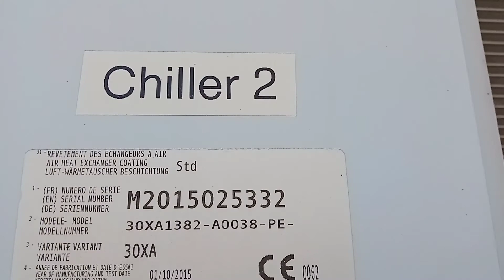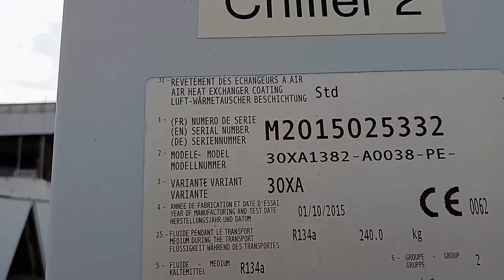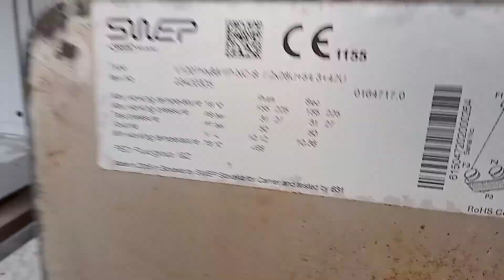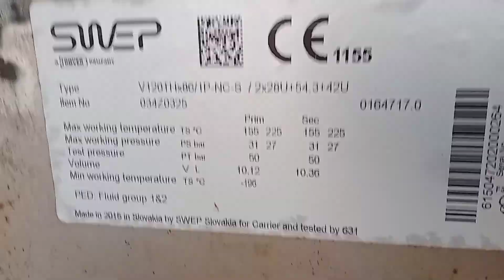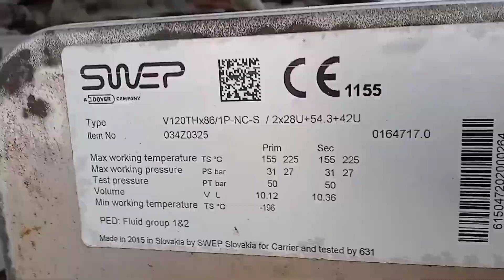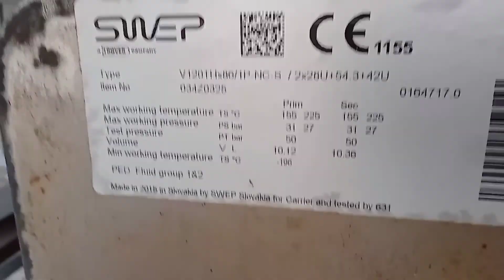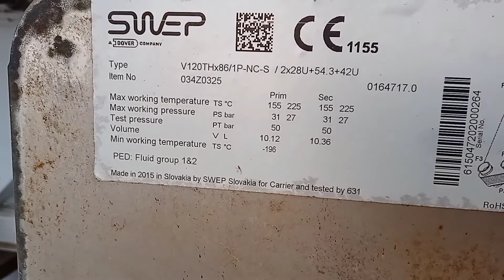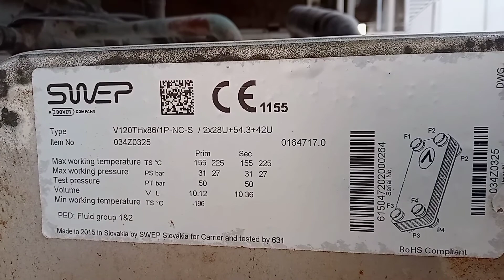Air cooled chillers,chiller condenser servicing, aluminium condenser coil for chiller.economizer.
by yashtech7 refrigeration tutorial you tube channel,air cooled chillers,air cooled chiller condenser servicing, chiller water servicing